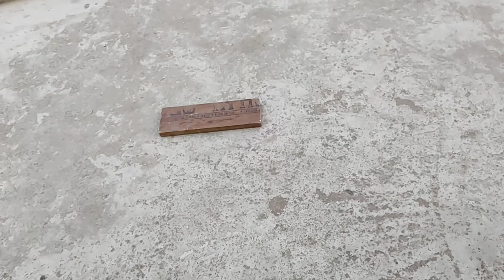বাজ পরে আজকে আমাদের কী খতি হল‌ দেখুন 🥺🥺| Amader barite ki holo dekhun 🤔🤔